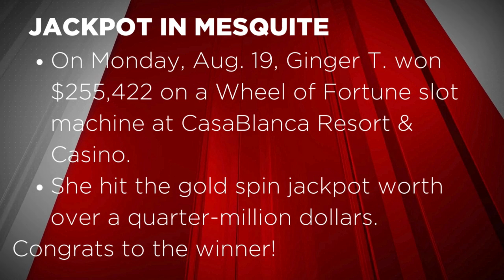Guest wins $250K jackpot playing slots at Mesquite casino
Monday, CasaBlanca Resort & Casino said Ginger T. was playing on a Wheel of Fortune slot machine when she won over $250K.